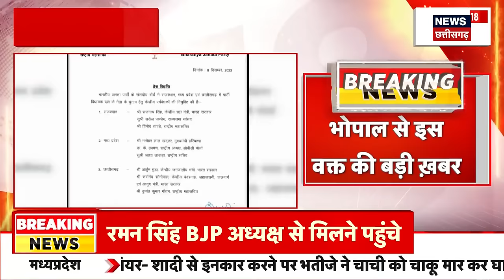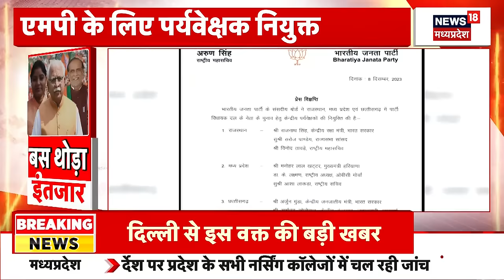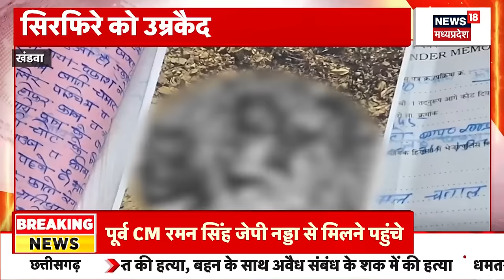MP Elections 2023: कौन बनेगा एमपी का मुख्यमंत्री? | MP CM | MP News | CM Shivraj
2023 India State Legislative Assembly elections | एमपी चुनाव परिणाम 2023 | mp election result 2023 | राजस्थान चुनाव रिजल्ट 2023 | Rajasthan Election Result 2023 | छत्तीसगढ़ चुनाव परिणाम 2023 | Chhattisgarh Election Result 2023 | तेलंगाना चुनाव परिणाम 2023 | Telangana Election Results 2023 LIVE | विधानसभा इलेक्शन रिजल्ट | इलेक्शन रिजल्ट 2023 | विधानसभा इलेक्शन काउंटिंग | इलेक्शन काउंटिंग लाइव अपडेट | विधानसभा चुनाव काउंटिंग | विधानसभा चुनाव मतगणना | 2023 भारत राज्य विधानसभा चुनाव | मतगणना | मध्य प्रदेश और छत्तीसगढ़ में मतगणना |